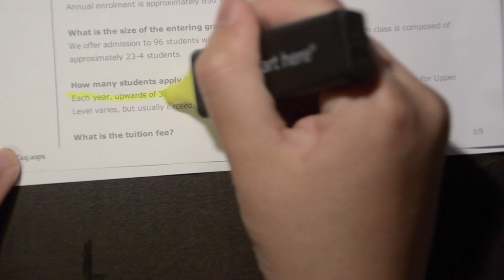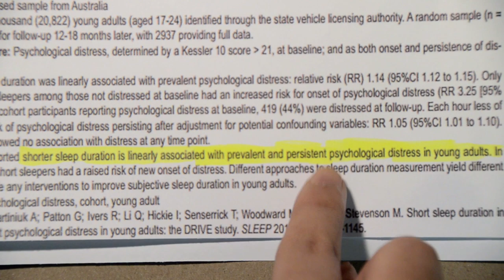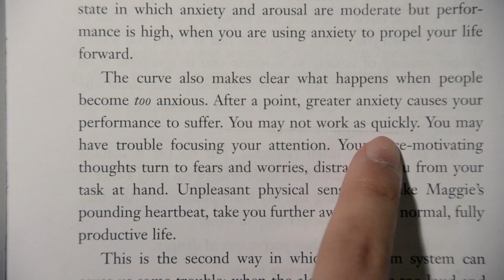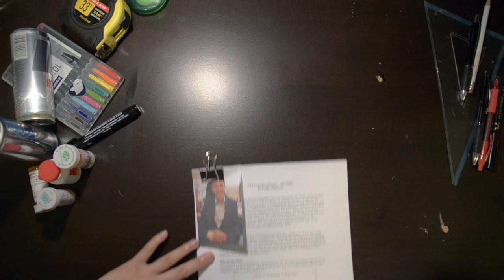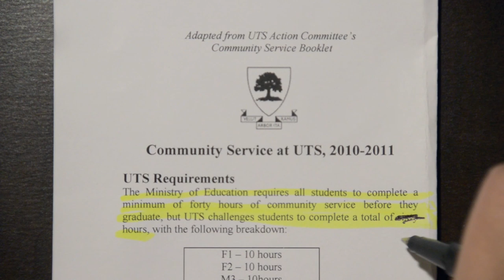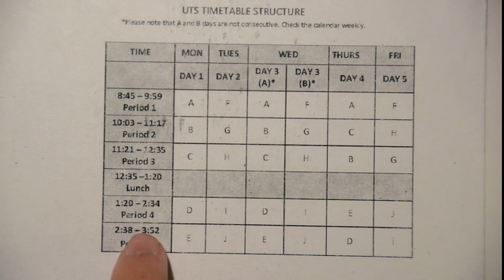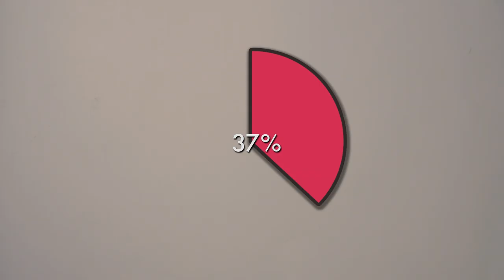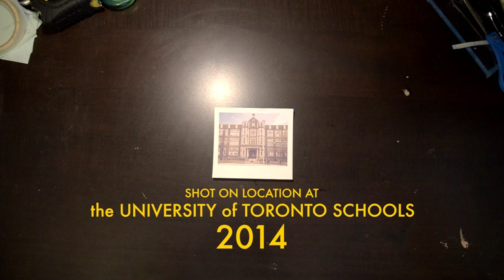Project: Mental Health (Short Film)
An English project that I ̶p̶r̶o̶b̶a̶b̶l̶y̶ got too carried away with